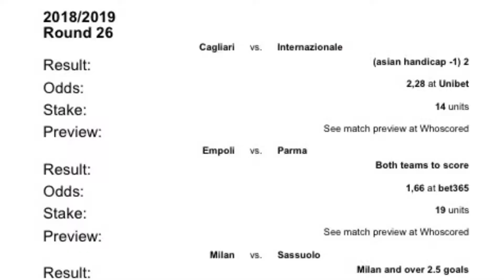Nabostrid i Roma: Optakt til runde 26 i Serie A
Cagliari - Internazionale (1 Mar 2019)

Head-to-Head
· Internazionale have won their last four Serie A matches versus Cagliari, since a 2-1 defeat in Milan on 16 October 2016.
· Inter could win five successive top flight matches versus Cagliari for the third time, after a run of five victories from 1964 to 1966 and another run of five wins from 2009 to 2011.
· Earlier this season on 29 September, Inter won the reverse fixture 2-0 at home. Lautaro Martínez (12') and Matteo Politano (89') scored the goals.

SS Lazio - AS Roma (2 Mar 2019)

Head-to-Head
· This will be the 152nd Roman derby in Serie A. AS Roma won 55 of the previous 151 instalments, Lazio 38 and there have been 58 draws.
· In all 171 official derbies, Roma lead the head-to-head with 65 wins versus 45 for Lazio and 61 draws.
· SS Lazio have won only one of their last 12 Serie A matches against AS Roma (W1-D4-L7), a 3-1 away victory on 30 April 2017.
· Lazio's last league home victory over Roma dates back to 11 November 2012: 3-2.
· Earlier this season, on 29 September, AS Roma beat Lazio 3-1 at home in the reverse fixture. Lorenzo Pellegrini (45'), Aleksandar Kolarov (71') and Federico Fazio (86') scored for Roma. Ciro Immobile (67') netted for Lazio.
· AS Roma last did the Serie A double over Lazio in 2015/16, when they won 2-0 at home and 4-1 away.
· There has been a sending off in four of the last six Serie A Roman derbies. Three of the four red cards in this span were for Lazio players.

Napoli - Juventus (3 Mar 2019)

Head-to-Head
· Napoli have won one of their last six Serie A matches versus Juventus (W1-D1-L4), the 1-0 win at Juve last season (goal Kalidou Koulibaly in the 90th minute).
· Last season, this exact fixture finished in a 1-0 win for Juventus (1 December 2017). Former Napoli striker Gonzalo Higuaín scored the only goal of the match.
· Napoli could lose successive Serie A home matches against Juve for the first time since they lost two in a row from 1997 to 2000.
· Earlier this season, on 29 September, Juventus beat Napoli 3-1 at home in the reverse fixture. Dries Mertens (10') scored the opener for Napoli, but Mario Mandzukic (2) and Leonardo Bonucci reeled in the victory for Juve. Napoli's Mário Rui was sent off.
· Juve last did the league double over Napoli in 2014/15: a 3-1 win in Naples followed by a 3-1 win in Turin.
· In total, Napoli have hosted Juventus 73 times before in Serie A: W23-D28-L22.